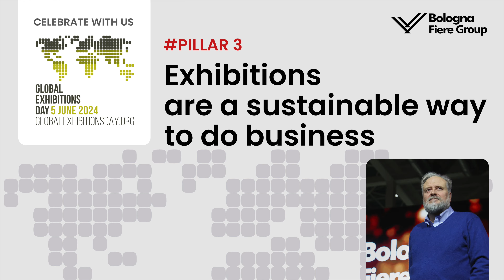9th Global Exhibitions Day (GED2024) - Pillar 3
IT BolognaFiere Group è pronta a celebrare il 9° Global Exhibitions Day (GED2024) promosso da UFI, The Global Association of the Exhibition Industry il prossimo 5 giugno.
La giornata nasce con l’obiettivo di porre l’attenzione sul settore fieristico a livello locale, regionale e globale.

📌 Pillar #3 "Le fiere sono sostenibili".
Le fiere sono un modo sostenibile per promuovere il business e lo sviluppo, riunendo le comunità in un unico luogo.

EN BolognaFiere Group is ready to celebrate the 9th Global Exhibitions Day (GED2024) on 5 June, promoted by UFI, The Global Association of the Exhibition Industry.The aim is to focus attention on trade shows, whether local, regional or global.

📌 Pillar #3 “Exhibitions are a sustainable way to do business”.
Exhibitions are a sustainable way to drive business and development, gathering communities in one place and managing our environmental impact.